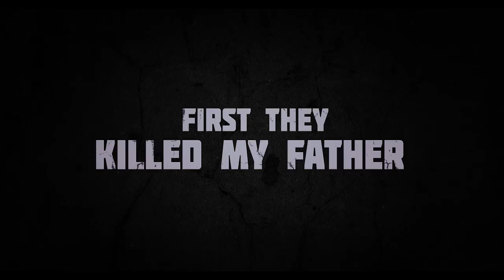First They Killed My Father | Trailer oficial | Netflix [HD]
Uma cambojana se lembra para que o mundo nunca esqueça. First They Killed My Father estreia na Netflix em 15 de setembro.